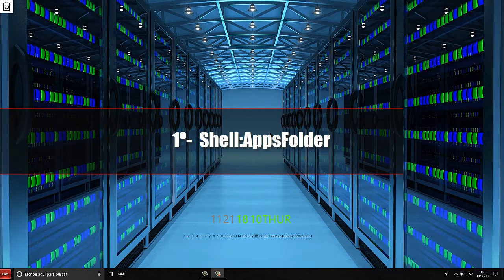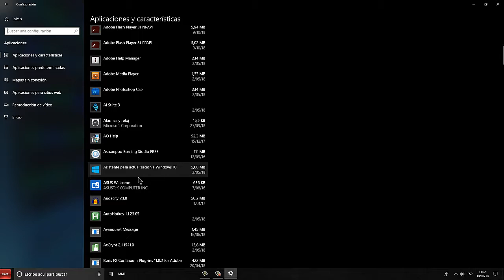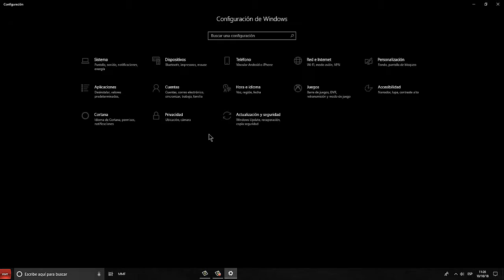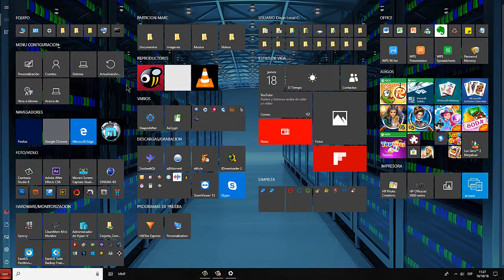Trucos Windows 10: Listado secreto y Lives Tiles menu configuracion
En esta ocasion os traigo dos tips de W10. Con el primer tip conseguireis listar todos los programas del equipo con el comando "Shell:AppsFolder" .

Con el segundo aprendereis a anclar al menu de inicio todas las opciones del "menu configuracion".

Espero que os agrade.